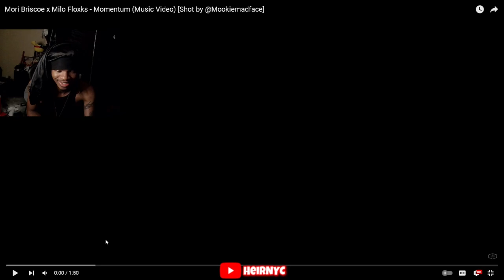Mori Briscoe x Milo Floxks - Momentum (Music Video) [Shot by @Mookiemadface] REACTION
Mori Briscoe x Milo Floxks - Momentum (Music Video) [Shot by @Mookiemadface]